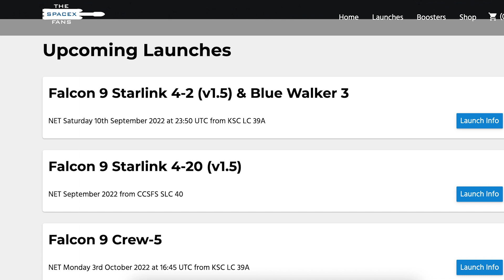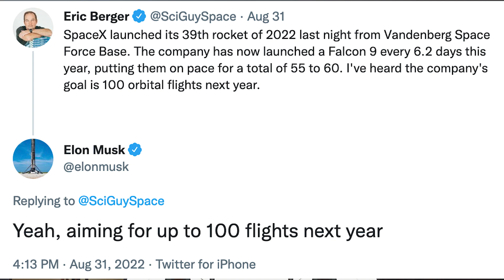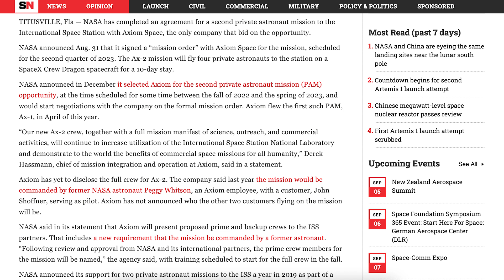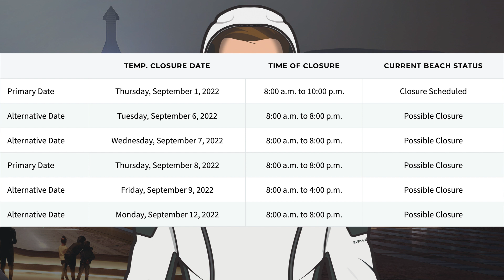SpaceX Starship Updates! Booster 7 Multiple Engine Static Fire Test! TheSpaceXShow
Welcome to the latest SpaceX Starship updates video from TheSpaceXFans. Once again, we have basically no Starbase content to look at but have a bunch of information for the standard SpaceX news. Over in Boca Chica, even though there’s not really been any content to take a look at, there was the first ever Booster 7 multiple engine static fire test! Sit back and enjoy!

NSF Robotic Camera. Booster 7 Multi Engine Static Fire | SpaceX Boca Chica. YouTube. NASASpaceflight. August 31, 2022.